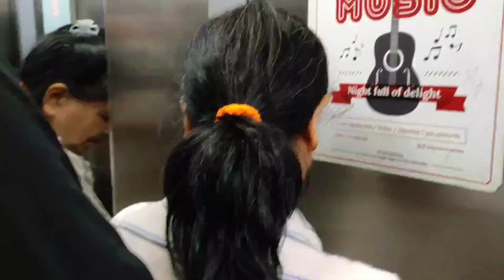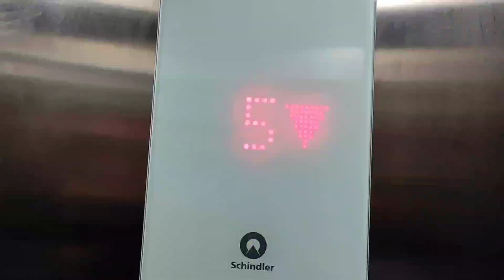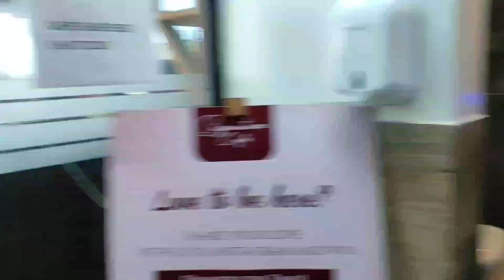signaturecafe | signature restaurant | signature cafe in delhi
Hlo frnds mera naam hai shahbaz Hussain

created mention---
@souravjvlogs @Round2hell @ManojDey @ManojSaruu @ArpitaNathblog @ArbaazVlogs @HalfFriedOfficial @signature cafe @SHALUSBZVines @SEVENGERSVlog @ArbaazVlogs @Vlog @officialsamvlogs821 @loganpaulvlogs @VijayKumarVinerVlogs @incrediblehungry @dajhome @ROADRIDERVLOG

releated tags